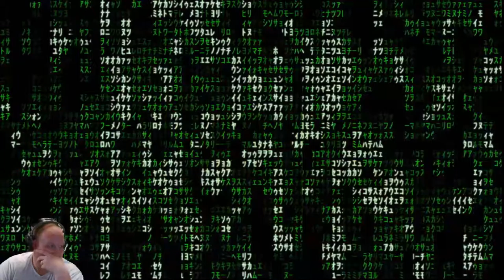Gamers hate them for this one simple trick - PUBG. Playerunknown's Battlegrounds.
FEC - Team and solo Playerunknown's Battlegrounds gameplay!    Come watch come laugh and have fun!